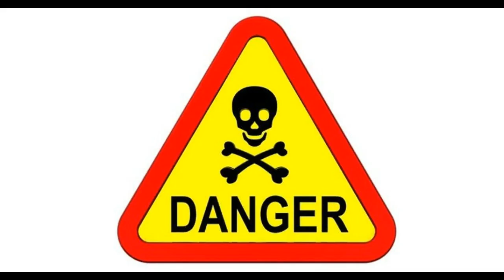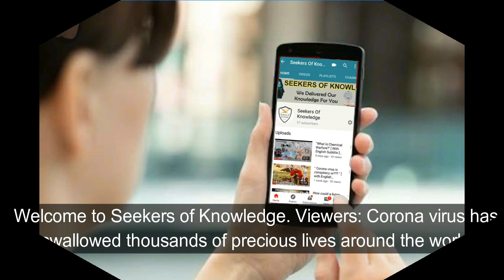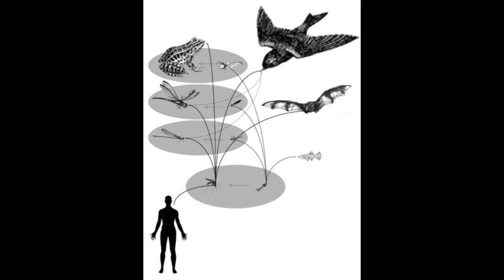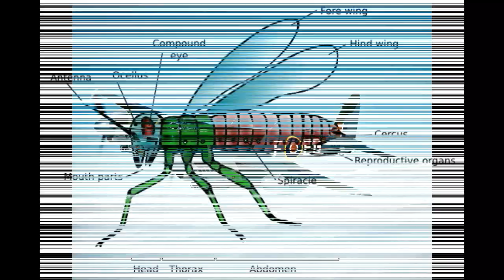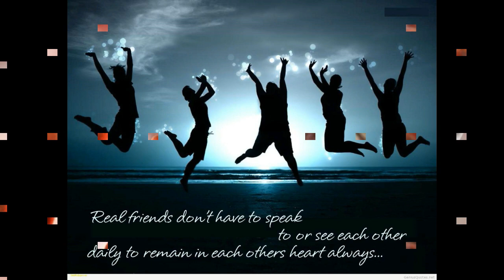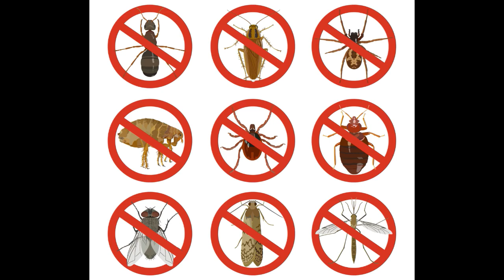Benefits of Mosquitoes for Humanity and Earth and how important the spit of Mosquitoes | Part 1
In this video we described the benefits and advantages of Mosquitoes for humanity and the earth. These are many in number but we described mainly.
And the most important thing we shared in this video that the spit of mosquitoes have great benefits for the health and body of humans. Soonely Scientists will make a great medicine of heart diseases with the help of spit of mosquitoes.

We upload the  informative videos for your knowledge which can helpful for your practical and student life which are based on authenticity , positive and innovative. Our videos are related to researches , history , current affairs and motivational etc.
We assure you that this plate form will positively plays  a vital role in many aspects of your life. seekers of knowledge tim humble. seekers of knowledge reading street.
advice for seelers of knowledge.